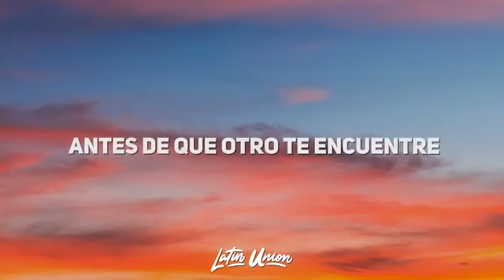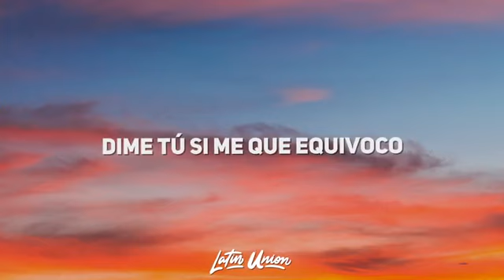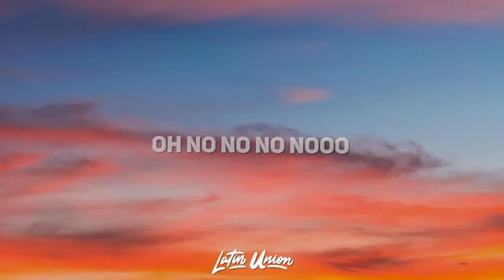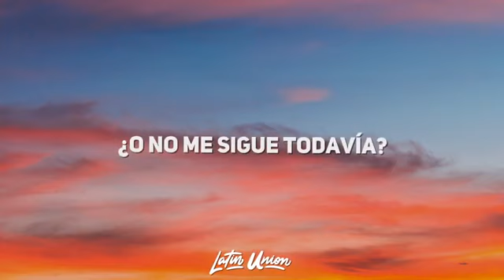Jhay Cortez, KAROL G, Haze - Deséame Suerte (Letra)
Jhay Cortez - Deséame Suerte Letra by Latin Union!

🎵 Jhay Cortez - Deséame Suerte Letra:
Deséame suerte, tengo que decirlo abiertamente
Te suelo extrañar después de verte, y
No quiero sonar muy atrevido pero quiero estar solo contigo
Antes de que otro te encuentre
Oh, no, no, no, nooo
Deséame suerte
Solo déjame ir borrando el espacio que hay entre tú y mis labios
Deséame suerte

Porque ya me imaginé, si
Viéndote despertar
Ir más allá quizás
Quédate aquí que es necesario
Dime tú si me equivoco
Te gustaría a diario
Aunque pienses que estoy loco, y
Yo sé que quieres, lo sé
No digas que no
Lo único que puedo proponer es

Deséame suerte
Deséame suerte

Que la necesito baby
Yo nunca te dejo en visto, no
Contigo no hay quien se compare
Caminas y paralizas la calle
Dale, vamos a hacer maldades
Si siempre que te veo te haces la que no sabe na’
Eh, y dale vamos a hacer maldades
Que rico si te veo
Y aunque al final no pase nada

No quiero sonar muy atrevida, pero quiero estar solo contigo
Antes de que otra te encuentre